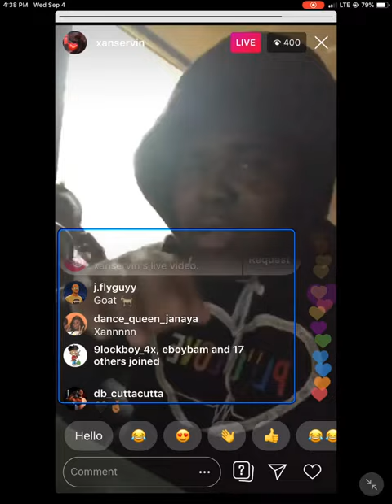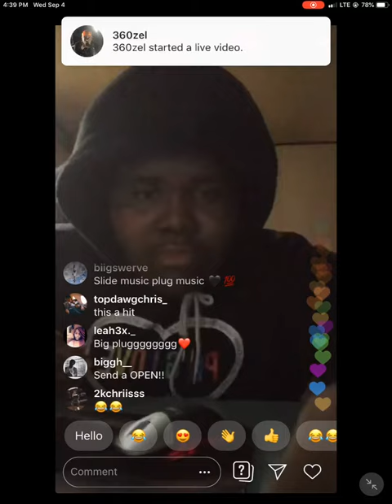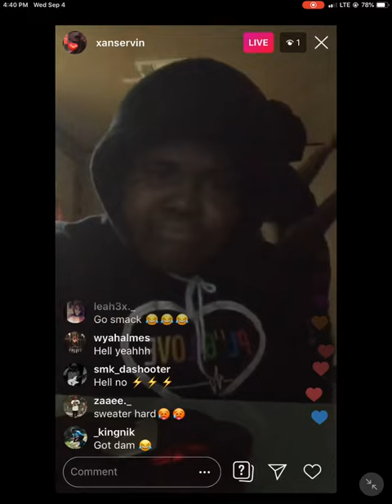XANMAN FREESTYLE + UNRELEASED SONG WITH JUANDO BROKEN 💔